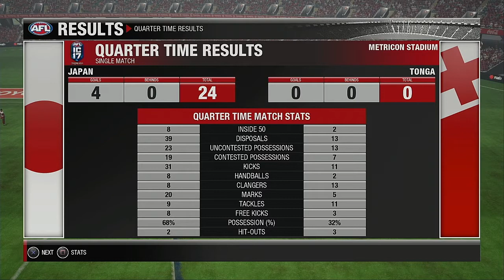2021 International Cup Group C Round 2wo Japan VS Tonga